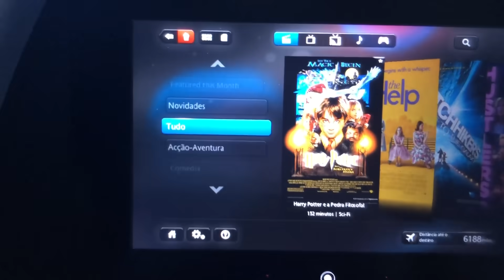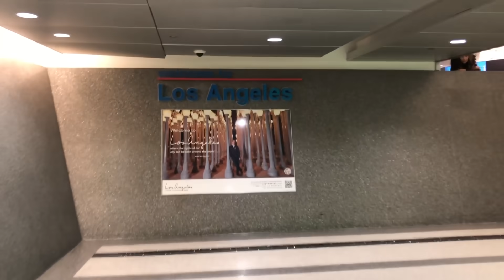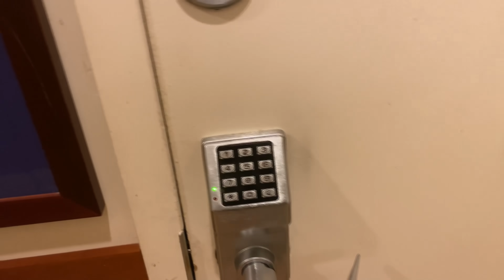NOSSA PRIMEIRA VEZ NA CALIFÓNIA (VLOG INTERNACIONAL) *Zabetta Macarini*